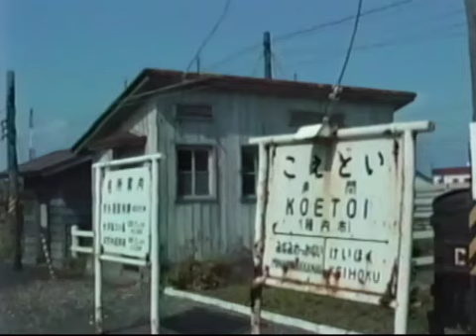北海道 天北線 声問駅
天北線(廃線)の、声問駅の映像です。
1988年9月の撮影です。
この動画は、DVDでも頒布しています。

(少し昔の北海道の鉄道)